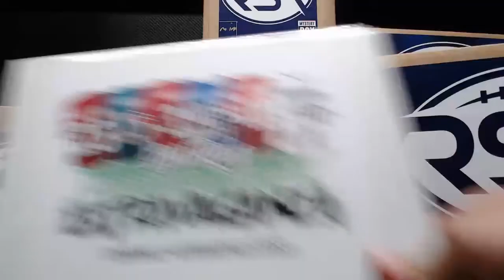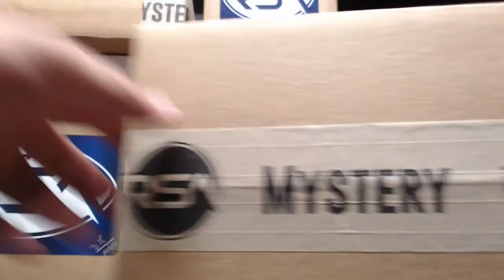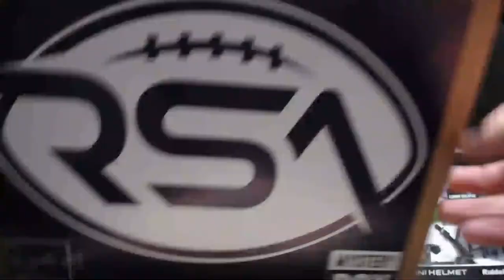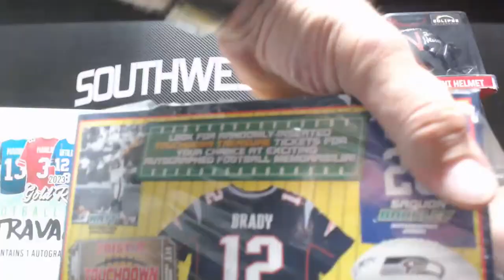10 ITEM FOOTBALL MEMORABILIA MIXER BREAK 2023 GOLD RUSH TRISTAR RSA 6-23-2023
10 ITEM FOOTBALL MEMORABILIA MIXER BREAK 2023 GOLD RUSH TRISTAR RSA 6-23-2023